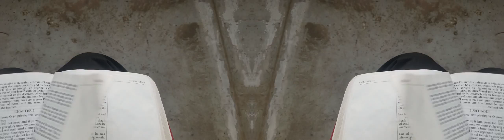False Prophet Domonique Davis - Clown: The Only Begotten Sons True Identity Psalm 2 - 3